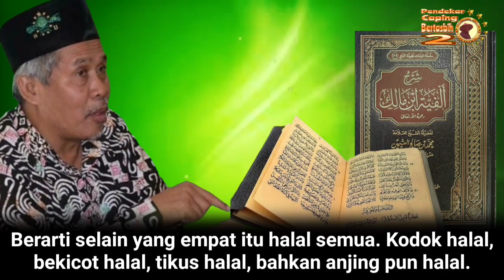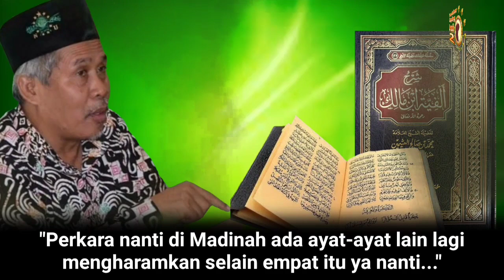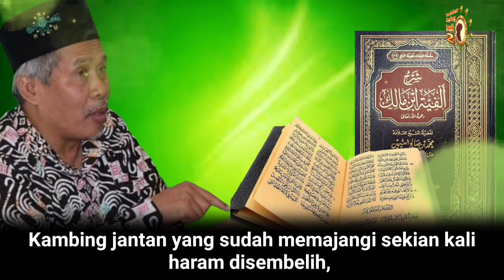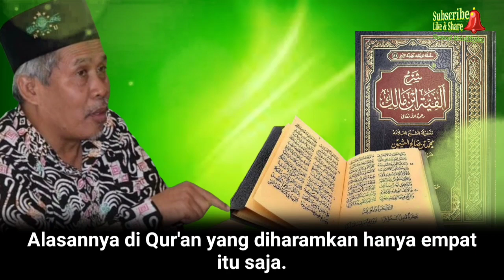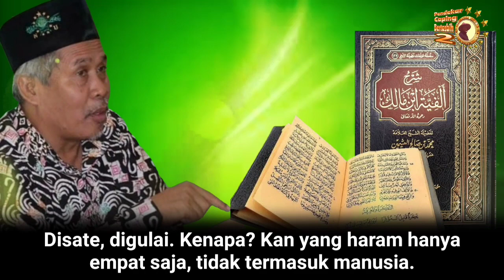Part 3. Gagal Paham Hadits Gara-gara Gak Ngerti Nahwu Shorof. (KH. Marzuki Mustamar)